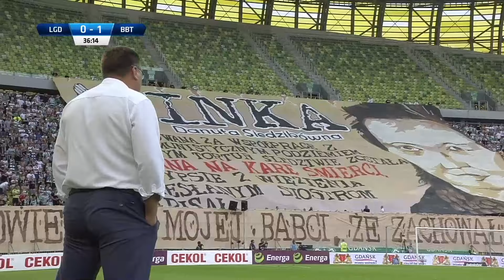(1/2) Lechia Gdańsk - Bruk-Bet Termalica Nieciecza | CAŁY MECZ | Ekstraklasa 2016/17 | 7. Kolejka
Lechia Gdańsk 1:2 Bruk-Bet Termalica Nieciecza
0:1 - Vladislavs Gutkovskis (33')
0:2 - Vladislavs Gutkovskis (82')
1:2 - Flávio Paixão (88')

EKSTRAKLASA TV ► Mecze na żywo za granicą